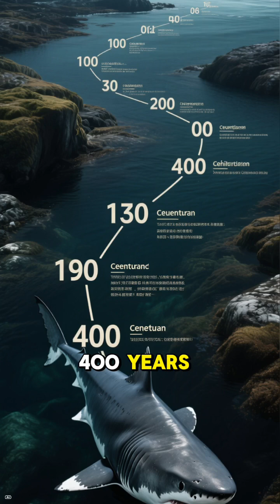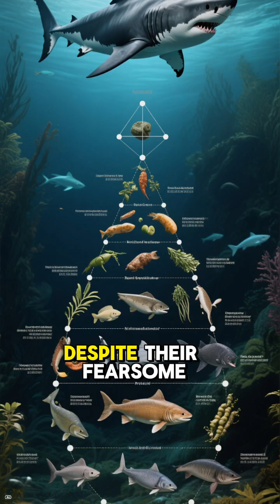SHARK FACTS 101 🦈 Top 10 Unusual, Weird & Interesting Facts About Sharks! Video for Kids & Adults!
ABOUT:

🦈 The Ancient and Diverse World of Sharks

Sharks, an ancient group of fish whose lineage predates the dinosaurs, are one of the most fascinating and diverse inhabitants of the global oceans. Classified as "elasmobranchs," they are distinguished from bony fish by their skeletons made entirely of cartilage, a material much lighter and more flexible than bone, which aids in their buoyancy and efficient long-distance swimming. With over 500 species, sharks exhibit an astonishing range in size, from the diminutive dwarf lantern shark, small enough to fit in a human hand, to the colossal whale shark, the largest fish in the sea, which can grow to over 40 feet in length.

Beyond their physical structure, sharks are equipped with a suite of highly refined sensory organs that make them exceptionally skilled hunters. In addition to the conventional senses, they possess a sixth sense known as electroreception, utilizing specialized pores called the Ampullae of Lorenzini to detect the faint electromagnetic fields generated by other living creatures in the water. Furthermore, their skin is covered in tiny, tooth-like scales called dermal denticles, which help reduce drag and increase swimming efficiency. Unlike humans, sharks have a constant conveyor belt of teeth, shedding and regrowing tens of thousands over a lifetime, ensuring their formidable jaws are always prepared for their role as apex predators in most marine ecosystems. By regulating populations of other marine life, sharks play a critical role in maintaining the health and balance of the world's oceans, making their conservation a vital global priority